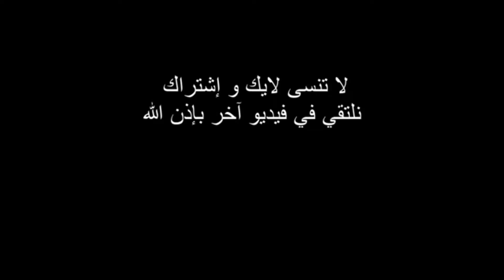إسمع إعلاميين كبار مدا يقولون عن الجيش الملكي وعن تحقيق مرور لدور الثاني وملاقته شبيبة القبائل ❤️🖤💚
أكبر إعلاميين يتكلمون عن الجيش الملكي لحصم تأهل إلى الدور الثاني وملاقته شبيبة القبائل
الجيش الملكي
youtube,chouf,
تلفزة القرب
,cap,cap24,أخبار المغرب,
تلفزيون تلفزة إلكترونية,
#,خبر عاجل
,press maroc,press,قناة,تلفزة إلكترونية